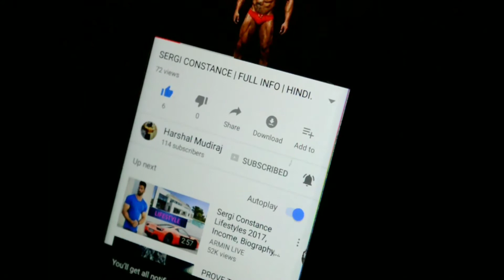Scott Steiner's Amazing physique | HINDI.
WWE Legend Scott Steiner had an amazing body in the wrestling industry. What if he had competed in the bodybuilding shows?
Find out the answer in this video in Hindi.

Scott Carl Rechsteiner (born July 29, 1962), better known by the ring name Scott Steiner, is an American professional wrestler currently signed to Impact Wrestling (formerly Total Nonstop Action Wrestling). Steiner is perhaps best known for his work in World Championship Wrestling (WCW), where he became a leader of the New World Order (nWo) stable. He has also wrestled for Jim Crockett Promotions (JCP), the World Wrestling Federation/Entertainment (WWF/WWE), and Extreme Championship Wrestling (ECW). He headlined multiple pay-per-view events throughout his career. Prior to his professional career, he was an amateur wrestler at the University of Michigan.

Steiner is a decorated tag team wrestler. During the 80's and 90's, he wrestled alongside his older brother Rick as The Steiner Brothers, being considered one of the best tag teams of all time. Professional wrestling magazines Pro Wrestling Illustrated and Wrestling Observer Newsletter named them as the best tag team of 1990 (WON and PWI) and 1993 (PWI). In 2003, PWI ranked them as the second best tag team in history, only behind The Road Warriors. Steiner won several tag team titles, including the WWF Tag Team Championship, WCW World Tag Team Championship, IWGP Tag Team Championship and the TNA / Impact World Tag Team Championship.

Steiner also found success as the singles wrestler. He is a former one-time WCW World Heavyweight Champion, a one-time WWA World Heavyweight Champion, and a one-time WWC Universal Heavyweight Champion. He is the seventh WCW Triple Crown Champion.